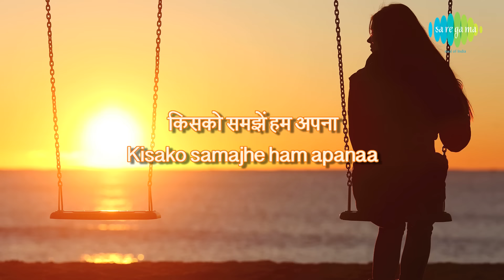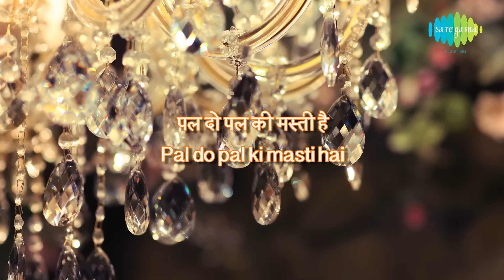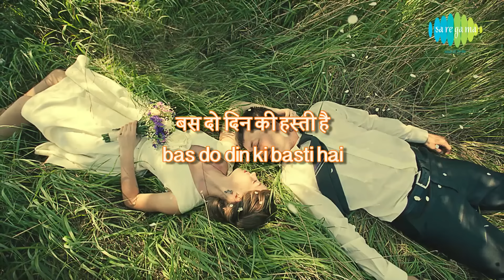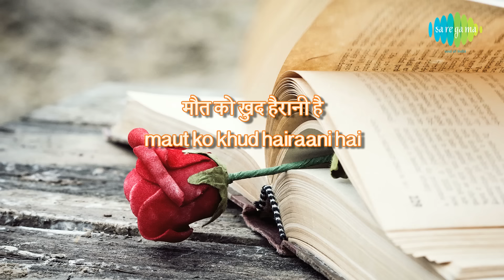Gumnaam Hai Koi with lyrics | गुमनाम है कोई गाने के बोल | Nanda, Manoj Kumar, Mahmood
Enjoy the most popular song Gumnaam Hai Koi Badnaam Hai Koi in Hindi & English lyrics Sung by Lata Mangeshkar from the movie Gumnaam

Song: Gumnaam Hai Koi Badnaam Hai Koi
Film: Gumnaan
Artist: Lata Mangeshkar
Music director: Shankar Jaikishan
Lyricist: Hasrat Jaipuri
Filmstar: Nanda, Manoj Kumar, Mahmood, Helen, Pran, Madan Puri, Tarun Bose
Director: Raja Nawathe